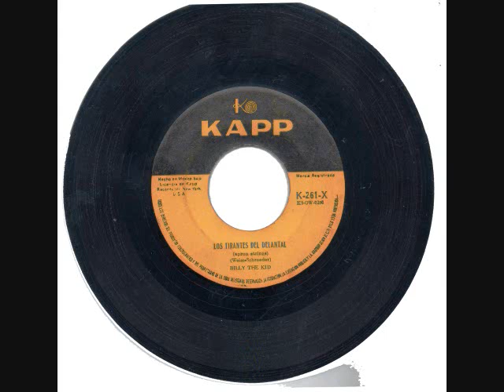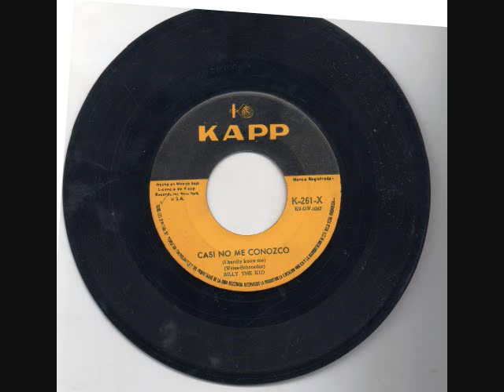BILLY THE KID APRON STRINGS Format EP Vinyl FULL 4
BILLY  THE  KID - APRON  STRINGS -  Format EP Vinyl  (FULL 4) - ORIGINAL 45 Rpm) - KAPP K 261 X MX

00:00  APRON  STRINGS
 02:12  I  HARDLY KNOW ME